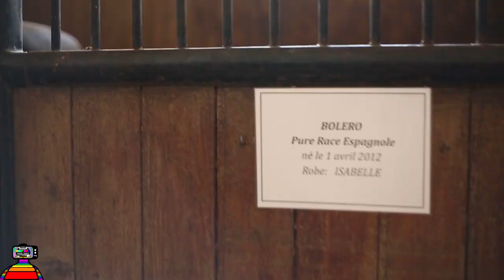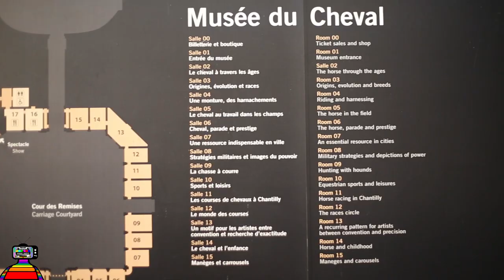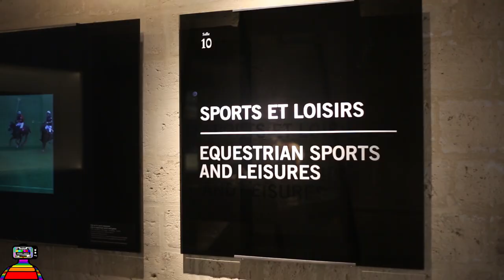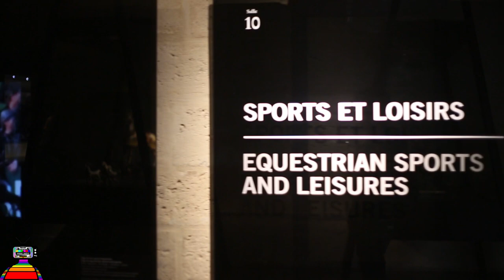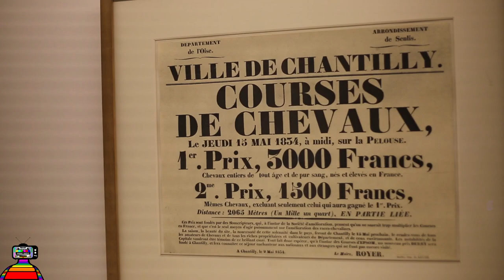AT MI? FRANSA'DA GEZiLECEK YERLER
Chantilly Şatosu’ndan sonra bu sefer de şehrin at müzesini geziyoruz. Üstelik müzede canlı atlar var!

Paris'te müzik, moda ve daha birçok konuda videolar çekmek amacıyla 2017'nin Temmuz ayında kanalımızı açtık.